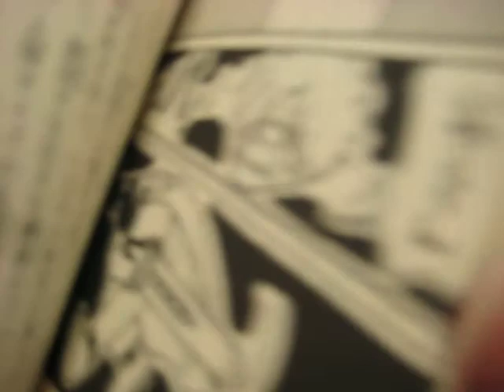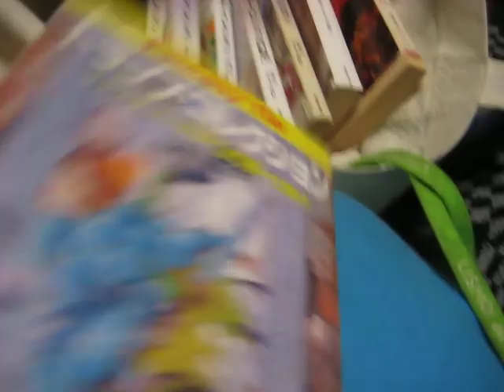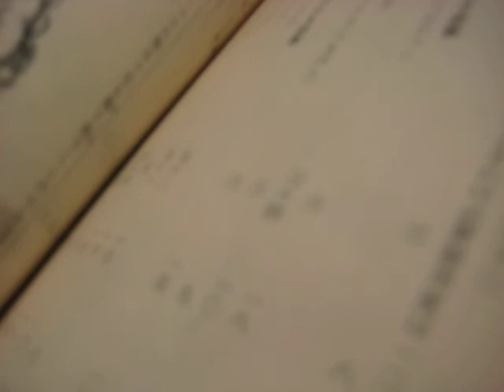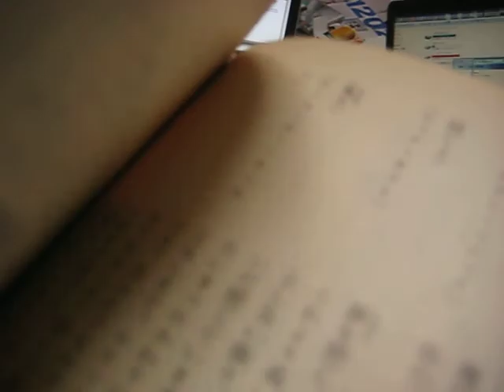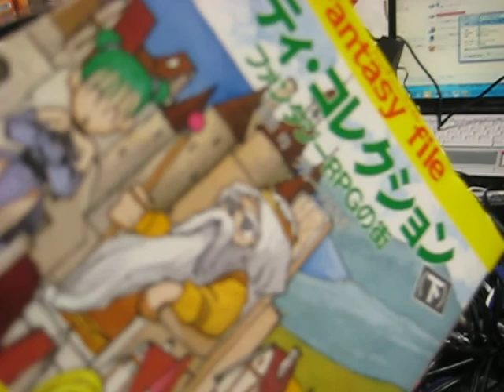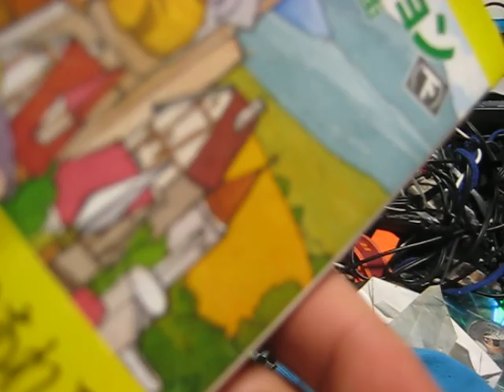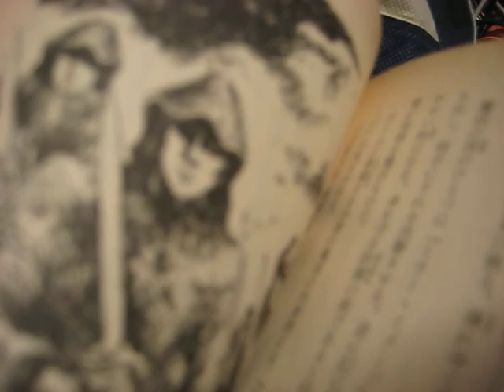DUELofAVGN9 FightingFANTASYとRobotech 補足 mp4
・作品一覧
実況マイリストmylist/23257037
萌えキャラ２（小日本ちゃんと日本鬼子ちゃん）